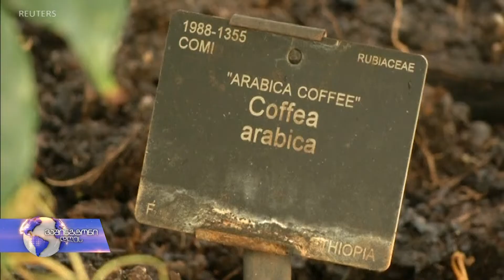რა ბედი ელის ყავას?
ტემპერატურის მატება, წყალდიდობები თუ დაავადებები ყავას საფრთხეს უქმნის. ახალი ანგარიშის თანახმად, ყავის ველური ჯიშებიც კი, რომელებიც უფრო გამძლეა, საფრთხის წინაშე დგას.  რა ბედი ელის ყავს?